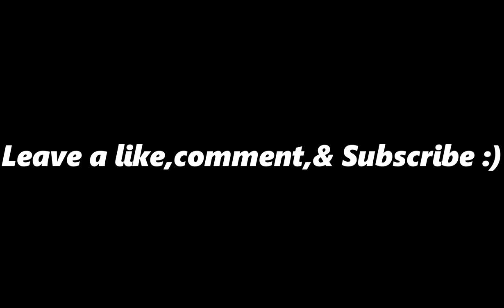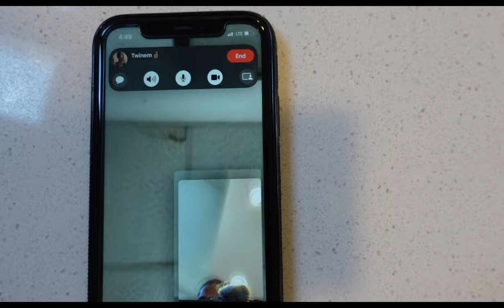WE IN THE MOUNTAINS... (IRL VLOG #2)